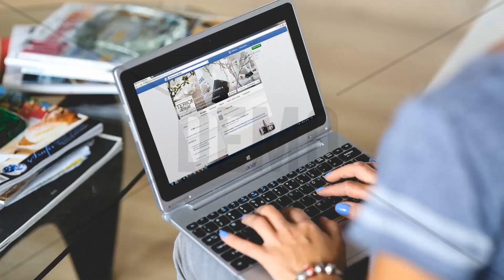Social Media Marketing financial planner